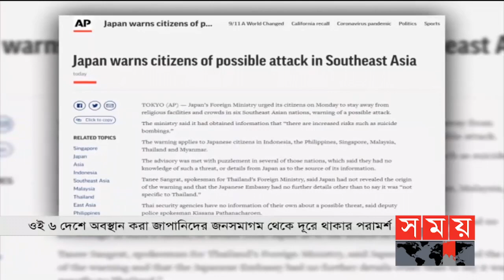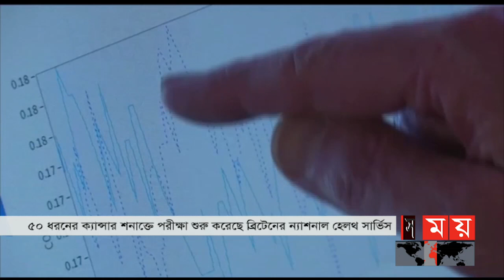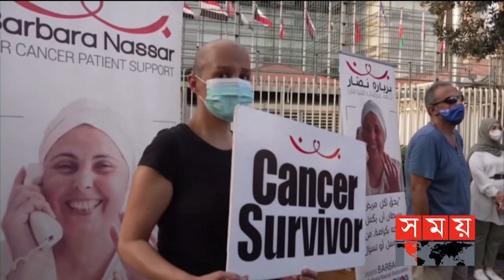আন্তর্জাতিক সময় | বিকাল ৪টা | ১৪ সেপ্টেম্বর ২০২১ | Somoy tv bulletin 4pm | Latest Bangladeshi News